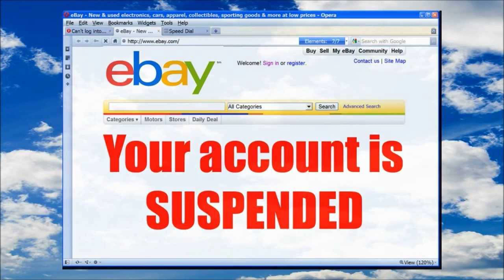What happens while an account is eBay is restricted or suspended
Depending on the reason for the restriction or suspension, you may not be able to:

bid, buy, or sell
leave feedback
create new listings or revise existing listings
contact bidders
reply to your eBay messages
update your personal information
If you're a seller, your payouts may be placed on hold until the restriction or suspension on your account is lifted. Read more about why we may put payments on hold.

Depending on why your account was restricted or suspended, we may end listings early. If we remove listings because of a policy violation, your eligibility for fee credits will depend on the situation, and any previous policy violations will be taken into account.
Keep in mind that listing fees can be forfeited too, depending on the reason for the restriction or suspension.